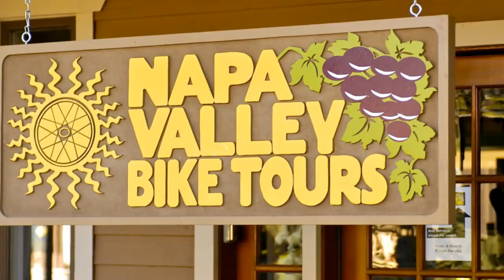Cycling IN the Vineyards with Napa & Sonoma Valley Bike Tours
Established in 1987, Napa & Sonoma Valley Bike Tours specializes in wine country bike tours and vacation packages. Napa & Sonoma Valley Bike Tours offers guided bike tours visiting boutique wineries as well as self-guided wine-tasting bike tours and bike rentals. Napa & Sonoma Valley Bike Tours also specializes in creating custom programs for private group activities (for up to 200 guests), including corporate off-site events, team-building activities and incentive travel.